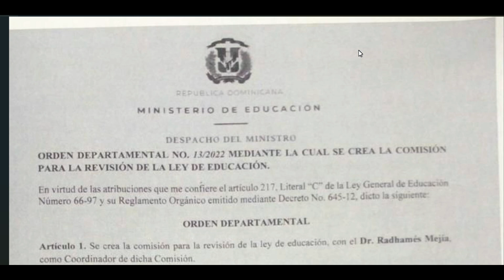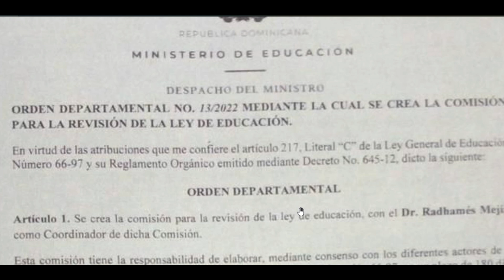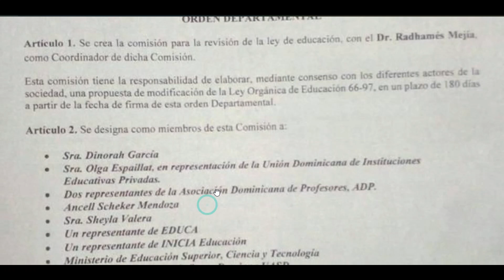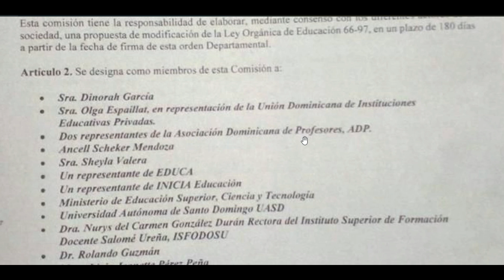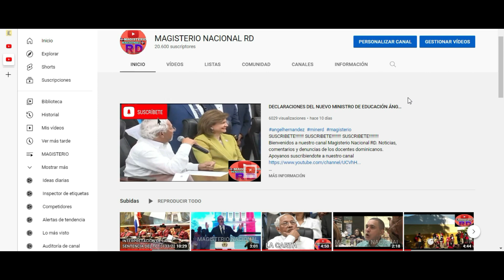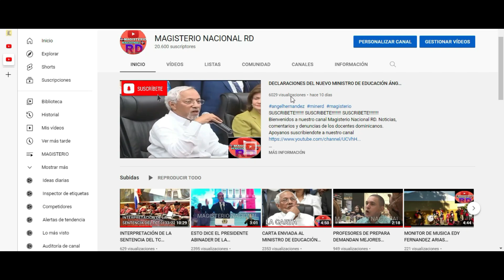¡LISTA! ORDEN DEPARTAMENTAL QUE CREA LA COMISIÓN DE REFORMA A LA LEY GENERAL DE EDUCACIÓN 66-97